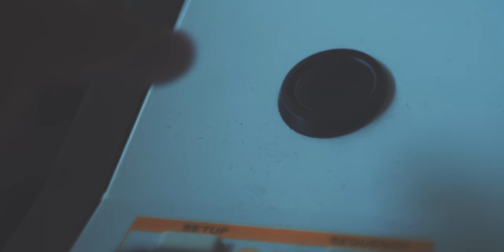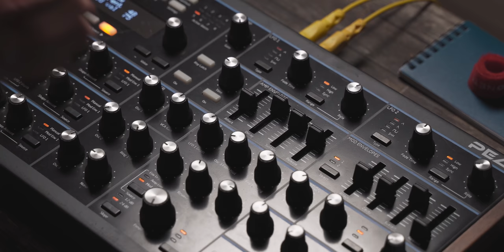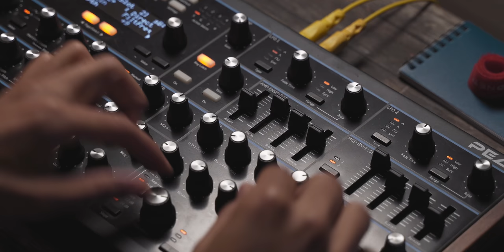A weirdly passionate dive into Envelopes... // Also I'm tired of hearing this on tracks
I'm guilty of doing this with sustain to a point where i forget that i had it set to this setting! On Another note.. Just this simple Synth Trick can help add some more motion and movement to your pads. Its great on long chords, or synth pad sounds.

**20% of all merch profit go nonprofits fighting global warming🐋**

00:00 My Issue With Sustain
01:56 Synth Envelope Basics
03:15 Filter Envelope Modulation
05:36 Synth Patch From Scratch
07:18 "Advanced" (haha) FM Modulation
10:50 Getting Laust in the Sauce
12:44 Final Thoughts and Jam

// Everything I Film With
📸 My Main Camera
My Lens
📺 My Monitor
🐭 My Mouse
⌨️ My Keyboard

BTC - bc1qmk0dguyut8m94a069axktgfxda3zal8ztqh0q0
ETH - 0xA9102B8Ab029fE6C156f8b9d5CE098EEB9431a63
USDC - 0xA9102B8Ab029fE6C156f8b9d5CE098EEB9431a63

PRIVACY POLICY and FULL DISCLOSURE:
°Ricky Tinez is a participant in the Amazon Services LLC & Perfect Circuit Associates Program.